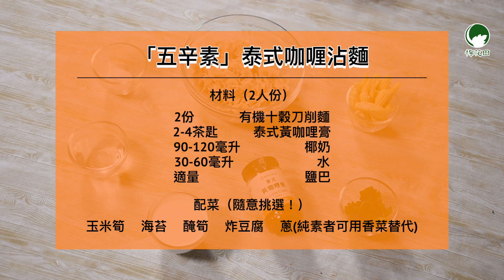【泰式黃咖哩膏】「五辛素」泰式咖喱沾麵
( 歡迎多多分享、按喜歡，你的支持是給我們最大的鼓勵 )